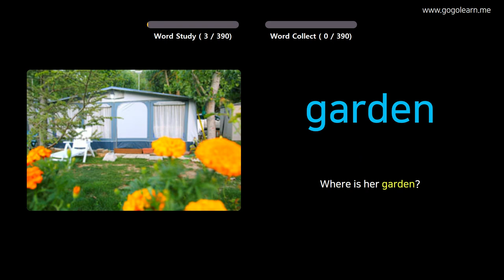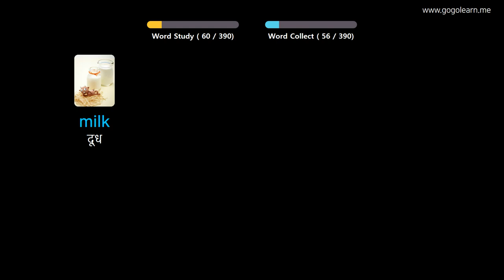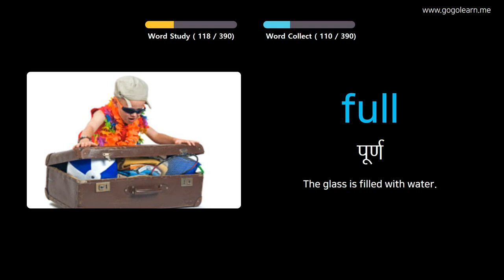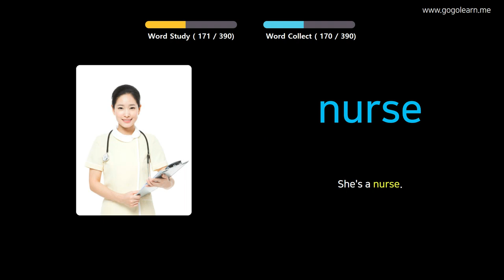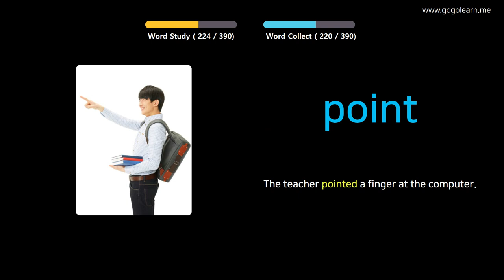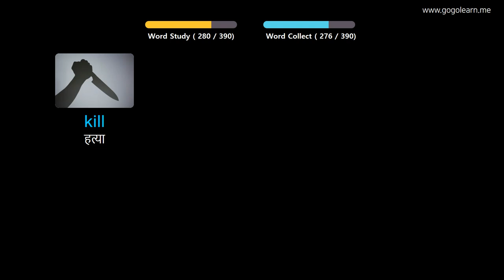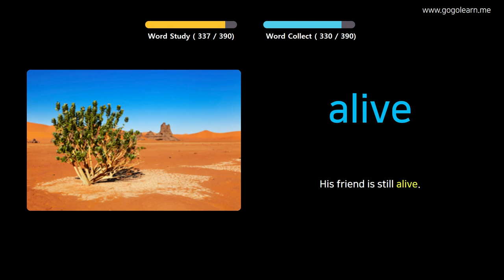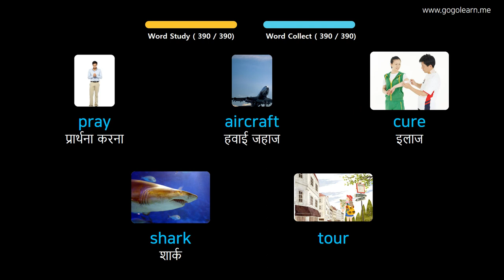चित्रों के माध्यम से अंग्रेज़ी सीखना |अंग्रेज़ी शब्दावली बुनियादी बच्चे | Golearn